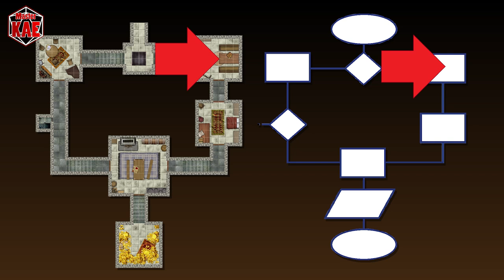le Fondamenta del Dungeon - 105 PORTE (Remake)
Si, 19 minuti di video sulle porte, sono in grado di fare questo e altro...

Vuoi scaricare i Quikstart di Armalia?

contatti